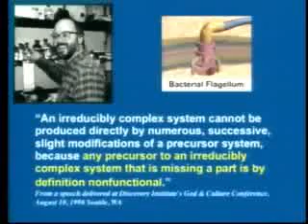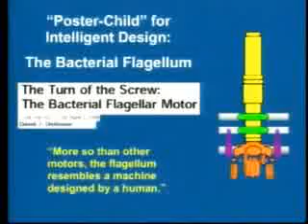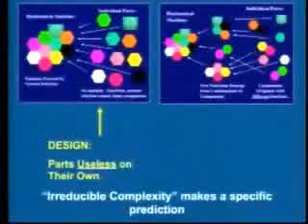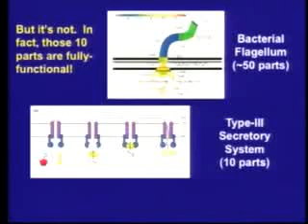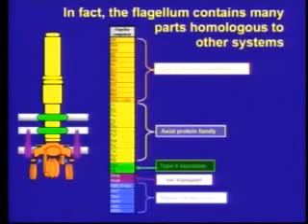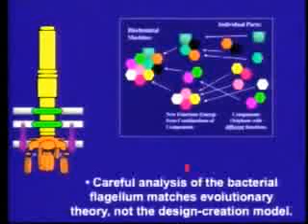Ken Miller on Bacterial Flagellum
Ken Miller discusses the error of the 'poster child' of intelligent design. He discusses the evolutionary history of the bacterial flagellum and how the parts both in groups and alone have function in other processes than the flagellum which is directly contradicts the idea of 'irreducible complexity.'